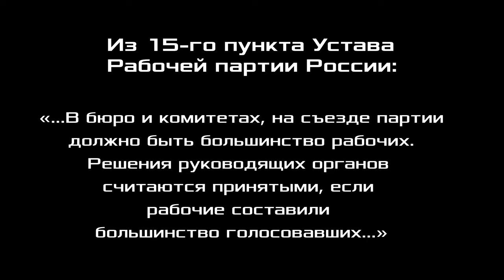Обращение к рабочим тюменского филиала УГМК-Сталь. Максим Заварин. 04.12.2020.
Обращение к рабочим тюменского филиала УГМК-Сталь. 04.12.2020.
Максим Анатольевич Заварин, водитель автобуса, Обособленное подразделение "Автопарк №2" АО "Тюменское ПАТП №1", сопредседатель профсоюза работников городского наземного пассажирского транспорта «Движение», член рабочей комиссии ЦК Рабочей партии России, г. Тюмень.